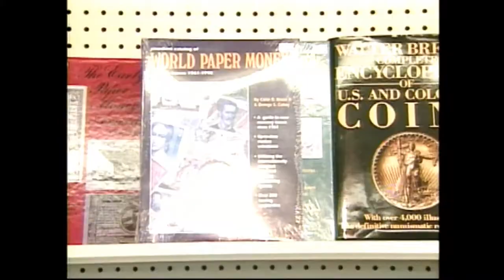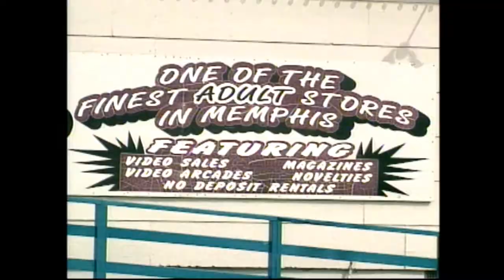WHBQ FOX13 Promo Sampler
Produced and edited by Tuba Gokcek.